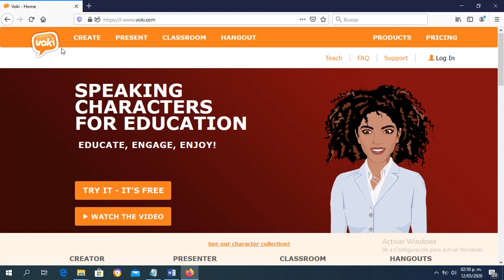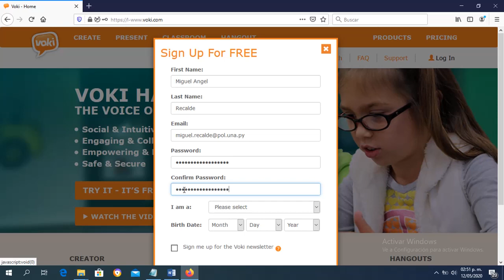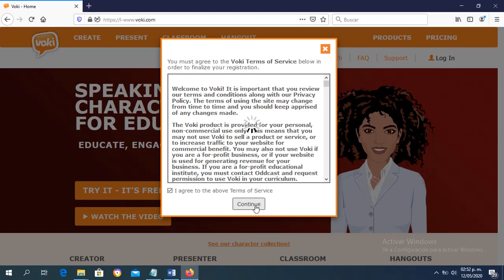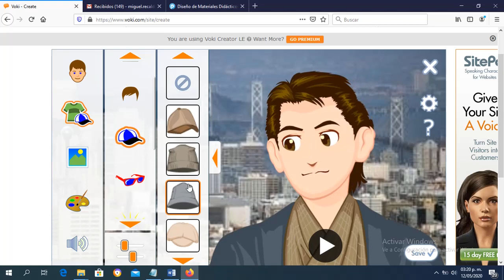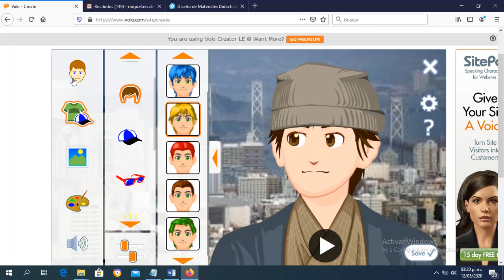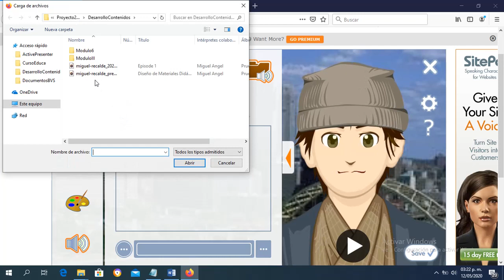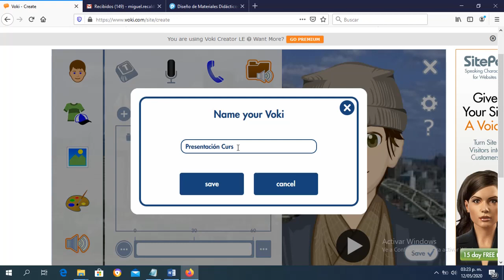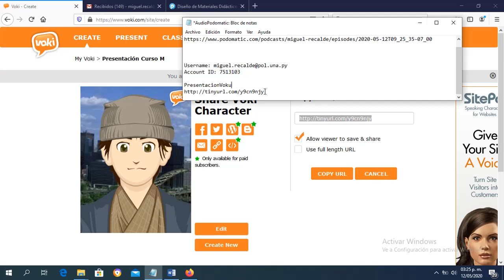Crear un Avatar en Voki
Videotutorial del curso Diseño de Materiales Didácticos para la Educación a Distancia donde muestra cómo crear un Avatar en Voki y obtener el enlace